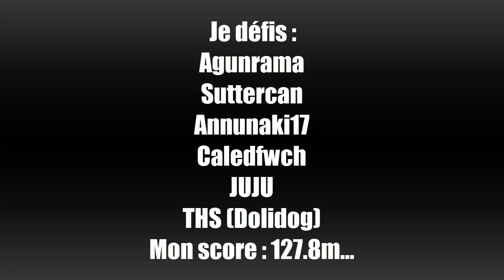Les défis de Grimm_S3 ep1_La distance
yo les gars , aujourd'hui reprise des vidéos avec les defis de grimm , liste des participants :

n'hesitez pas a réaliser le défis et a me donner votre chaîne youtube ! a la prochaine